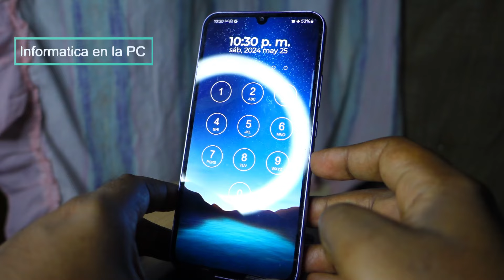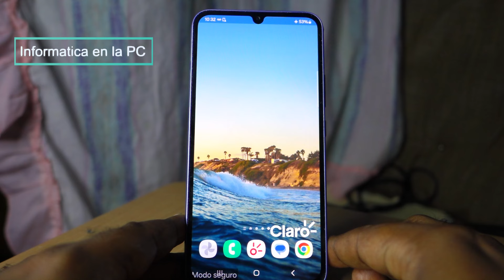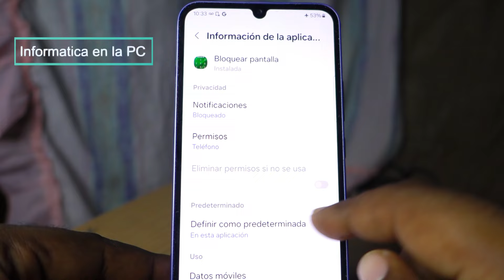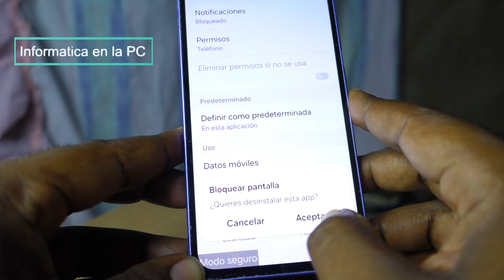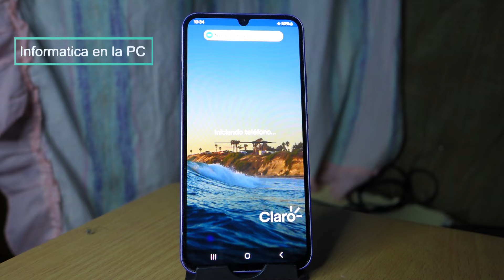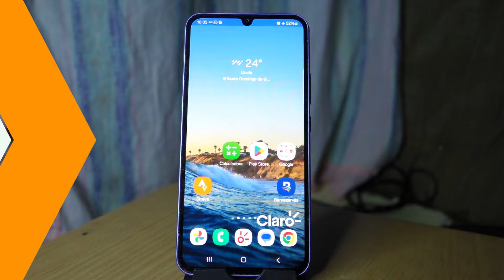Como Desbloquear mi celular eliminar contraseña olvidada / sin formatearlo